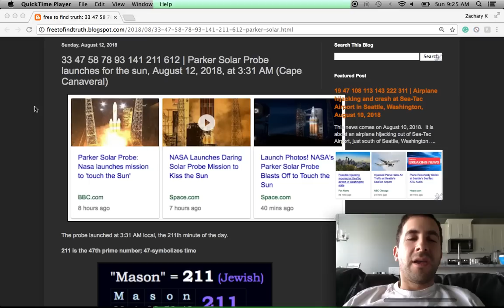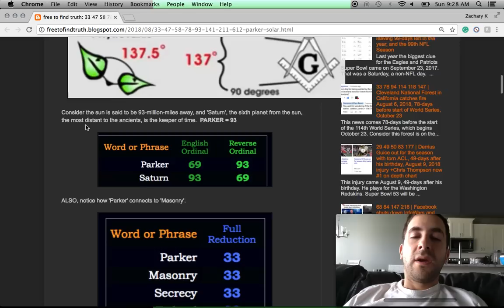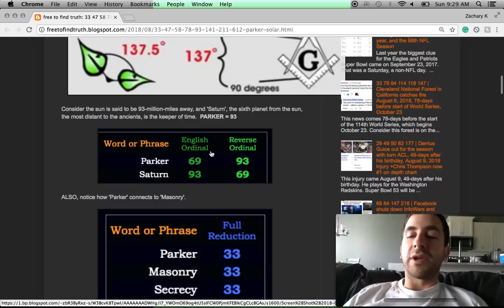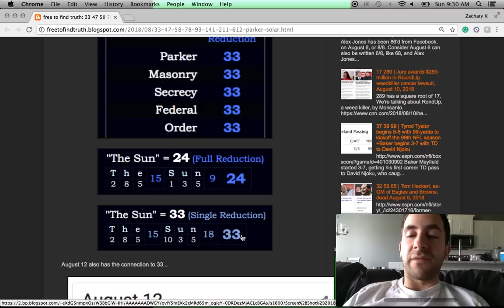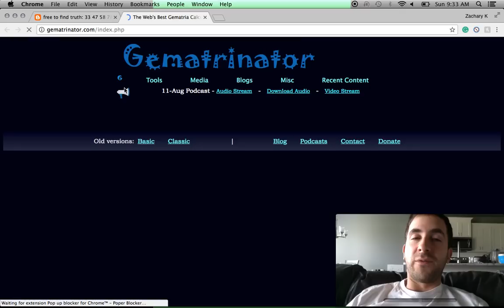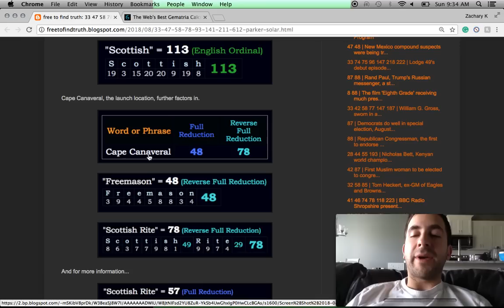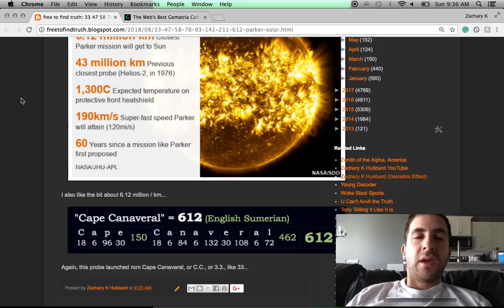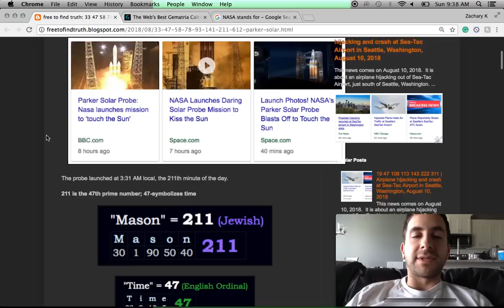Why the Parker Solar Probe was launched at the sun on August 12, 2018 at 3:31 AM from Cape Canaveral